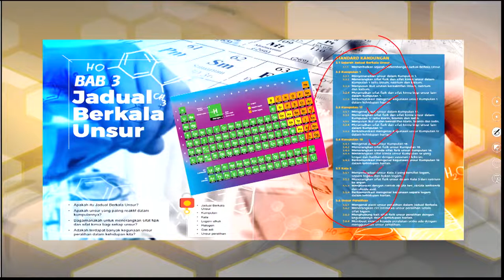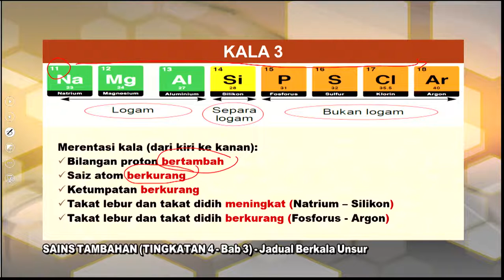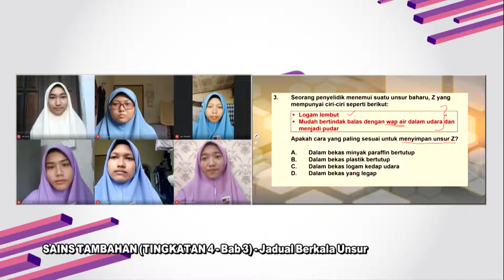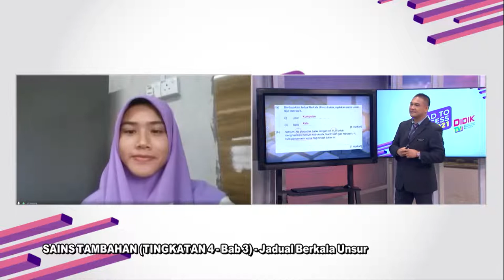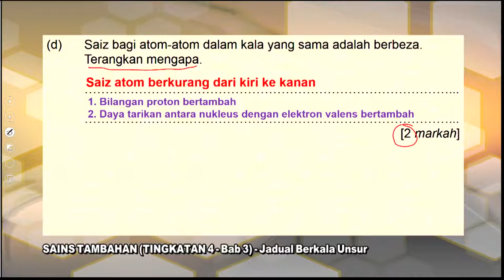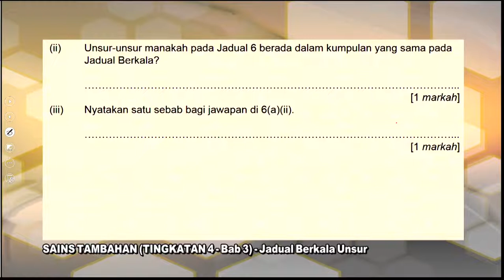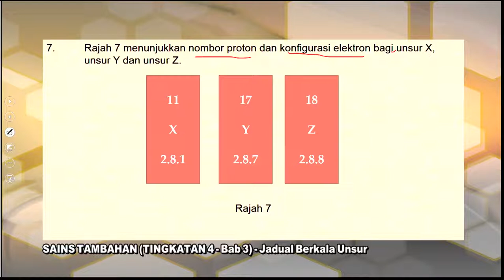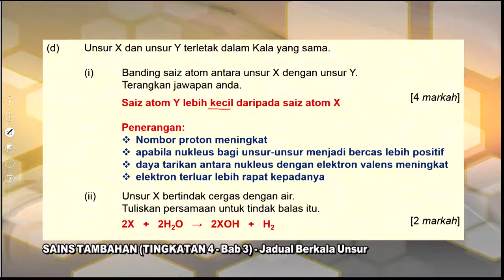DidikTV Eps 190 RTS Spm 2021 Sains Tambahan Ting 4 – Bab 3